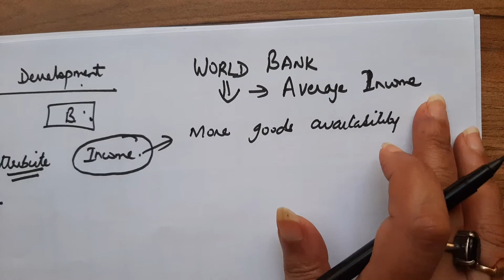DEVELOPMENT #2, ECO - CH - 1, SOCIAL SCIENCE - X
CLASSES STARTING FROM 02 JUNE ONWARDS.  Class timings 06:00 PM to 07:00 PM. Three days a week. For further queries